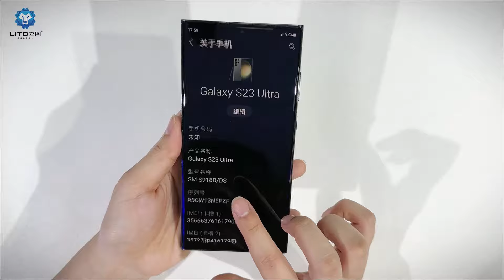LITO E+ Liquid UV Glass Screen Protector For Samsung Galaxy S23 Ultra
The high-quality liquid UV light-curable glue that has obtained MSDS certification has good viscosity, so that the glass can be firmly attached to the mobile phone, avoiding the movement of the film and the generation of air bubbles.
And this LITO E+ UV tempered glass screen protector for Samsung Galaxy S23 Ultra uses 0.18mm thick high-transparency glass, and the tempering time lasts up to 4 hours, making it have better toughness and explosion-proof effect. At the same time, because it is 0.18mm thick glass, it can make your Fingerprint Unlocking is not affected
In general, the lito E+ uv screen protector can completely fit the screen of the mobile phone, providing better protection, and will not affect the screen display effect and fingerprint unlocking function.

More details pls contact with us.